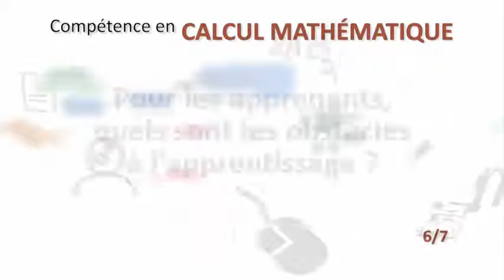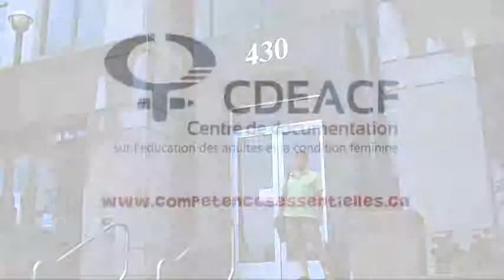Obstacles à l'apprentissage et facteurs de motivations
Daniel Lalande est conseiller pédagogique (CP) en mathématiques à la Commission scolaire de la Seigneurie-des-Mille-Îles (CSSMI).

Dans ce segment vidéo, il répond aux deux questions suivantes : pour les personnes apprenantes en contexte de la formation générale des adultes, quels sont les obstacles à l'apprentissage? et de façon corollaire, quelles sont les facteurs de motivation à l'apprentissage?